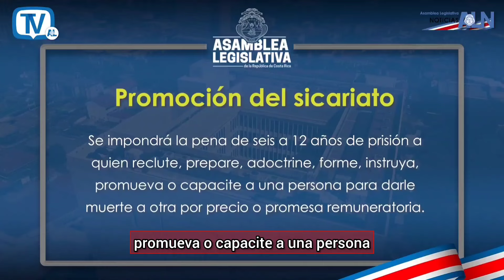Los políticos protegiendo a los sicarios